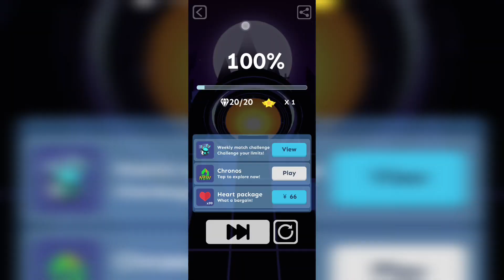Rolling Sky Bonus 51 Jack-O'-Lantern on v 3.7.35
Recorded with OnePlus Nord 2 5G Phone's Screen Recorder

This level's difficulty is 1 star ⭐ between Clown Park and Skeleton Party 💀

New official level added: Lv. 115 ''Jack-O'-Lantern''

I'm 6 months late with this level due to lack of time